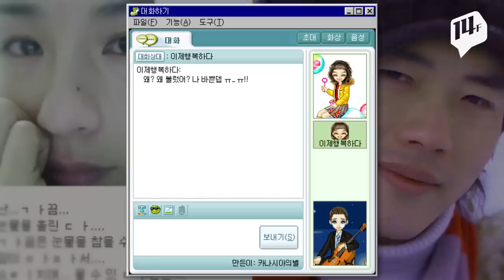사랑은 가슴이 시킨다..☆ 2000년대 애절 감성 모아보기 / 14F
눈물겨운 발라드와 소몰이창법, 로미오와 줄리엣 못지 않은 비극적 사랑을 담은 뮤비로 대표되던 2000년대 감성을 기억하시나요? 그 시절 우리는 왜 그렇게 목숨 바쳐 사랑했을까요? 목숨 최소 2개는 돼야 사랑할 수 있었던 2000년대 초중반 사랑에 얽힌 감성을 모아봤습니다.